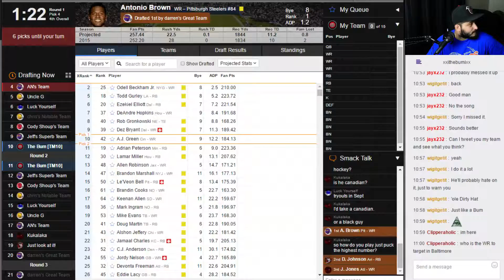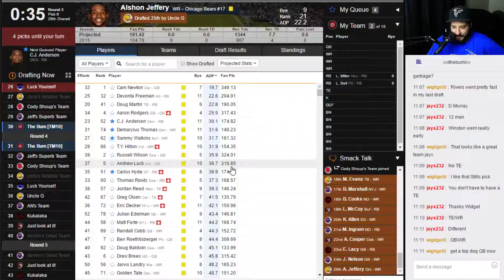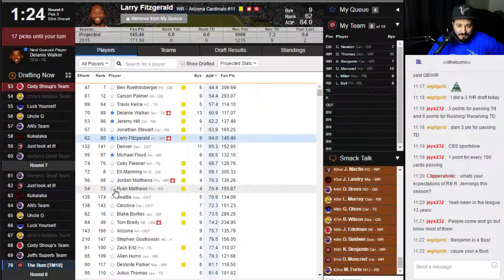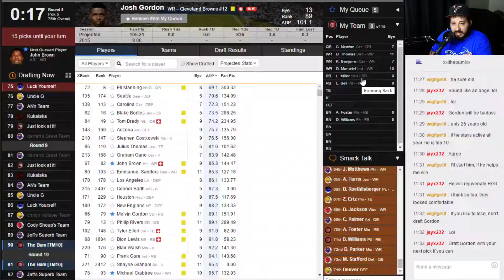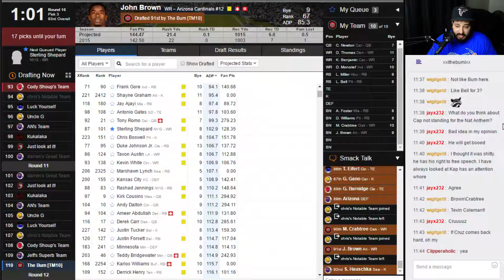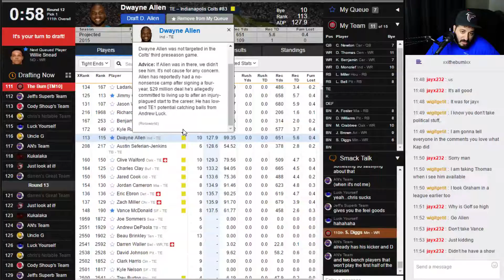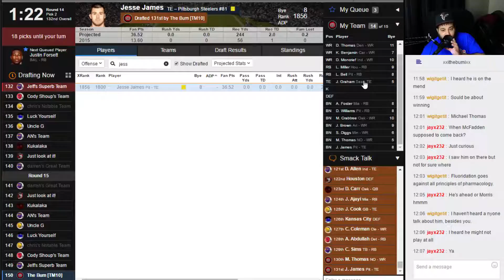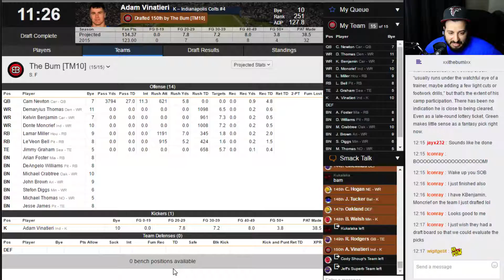Fantasy Football Money League Draft ( Spot #10 in 10 Team League ) - Bum's Blitz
Late night Fantasy Football Draft.  Another draft in the 10 spot.  Hope you like the new Audio Quality

I was in the 10 spot and thought I got myself into some trouble after the 2nd round.  I think it turned out ok at the end of the day.

1. (10) Lamar Miller RB
2. (11) Le'Veon Bell RB
3. (30) Demaryius Thomas WR
4. (31) Cam Newton QB
5. (50) Kelvin Benjamin WR
6. (51) Donte Moncrief WR
7. (70) Arian Foster RB
8. (71) DeAngelo Williams RB
9. (90) Michael Crabtree WR
10. (91) John Brown WR
11. (110) Stefon Diggs WR
12. (111) Jimmy Graham TE
13. (130) Michael Thomas WR
14. (131) Jesse James TE
15. (150) Adam Vinatieri K

Have you joined Fanduel yet?